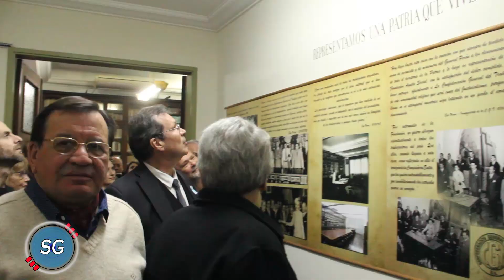La CGT busca que el edificio de Azopardo sea declarado Patrimonio histórico por la Unesco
La CGT firmó un acuerdo con el Ministerio de Cultura para el fortalecimiento de los espacios artísticos de los gremios. Se detalló la propuesta de declarar al edificio de Azopardo 802 como patrimonio histórico por Unesco